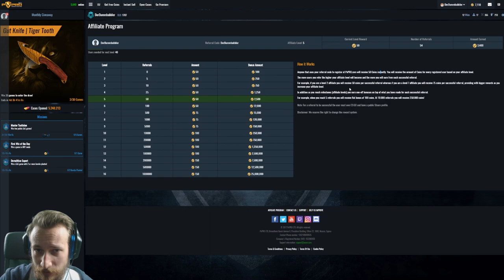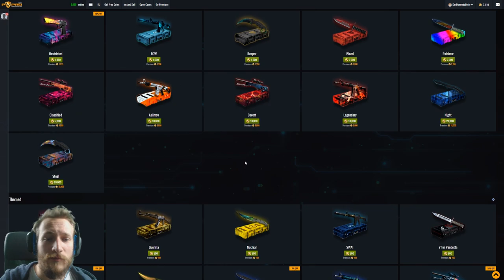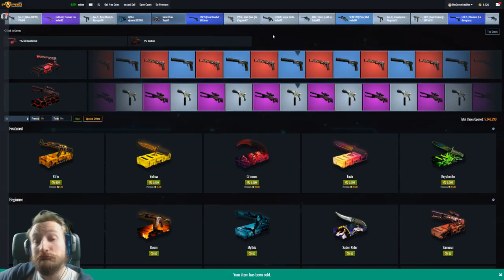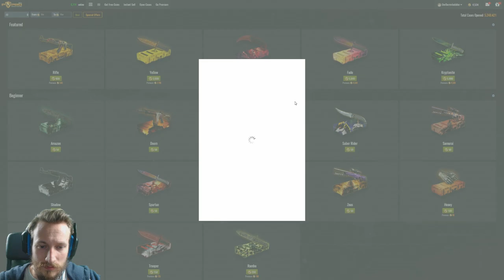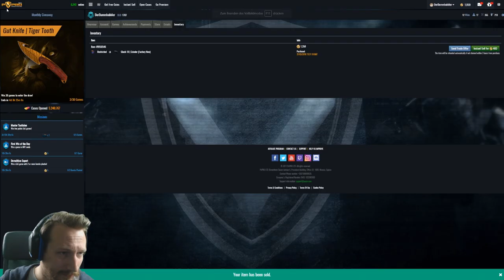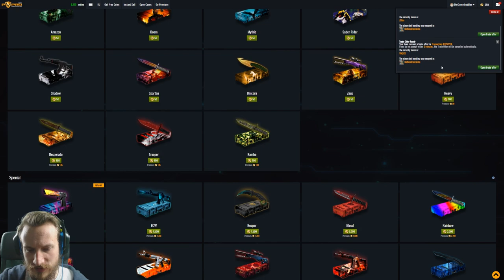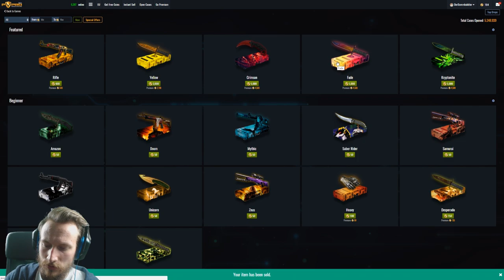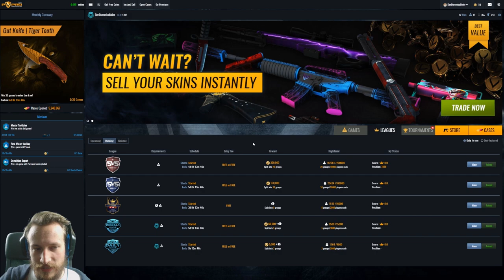GG EZ BROKE ?! | Cs:Go Case Opening | PvpROMANIAHH | pvpro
Wir werden doch jetzt nicht einfach broke gehen ...
csgo case opening deutsch
Cs:Go Skins kaufen und verkaufen:
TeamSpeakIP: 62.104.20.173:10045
Password: ebn

Mein Equipment:
Gaming Monitor
2. Bildschirm